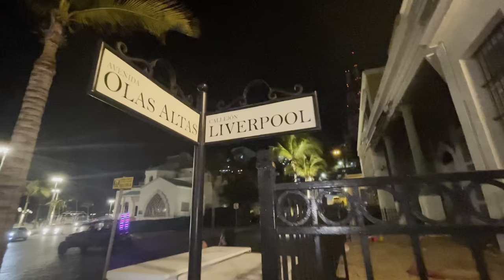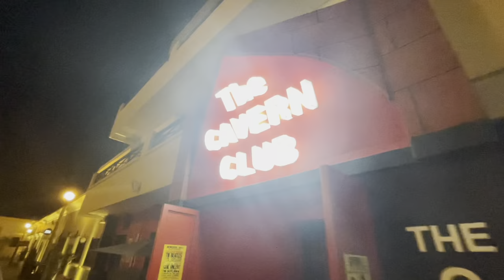On the hunt for Sinaloa’s best Burrito 🇲🇽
Mazatlan was turning out to be a city I really enjoyed, after spending the first day celebrating the carnival, I decided to head out on the second day, in search of some food.

After getting a buggy taxi into centro, I went on a walk across the 24k long Malecon, in search for the same Taco and Burrito restaurant I had previously been to on the night before.

Location : Mazatlan, Sinaloa

Instagram 📸 @ZacJonesLiverpool

Timestamps -

0:00 Intro
1:35 Centro Historico Mazatlan
4:35 The Burrito hunt
7:42 Beatles Monument
8:24 the best Burrito
11:35 The morning after

👍 Did you like this video? Like it & Share it with friends! Also Every Subscription Helps🔔